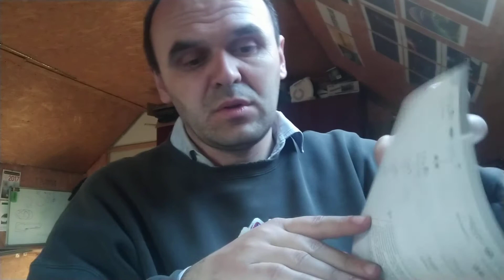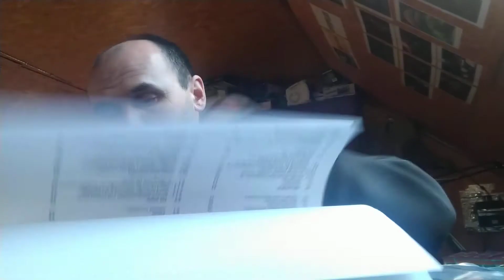Elektronika Ep. 10.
Dcc dekoderekeröl áram felvételről a vasútmodellezés terén.